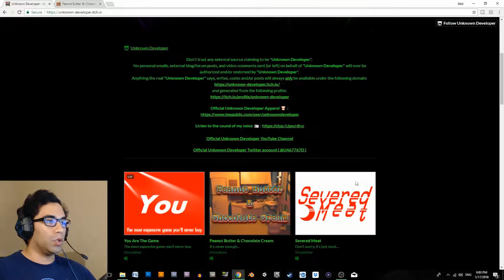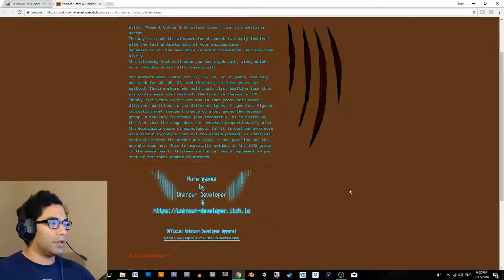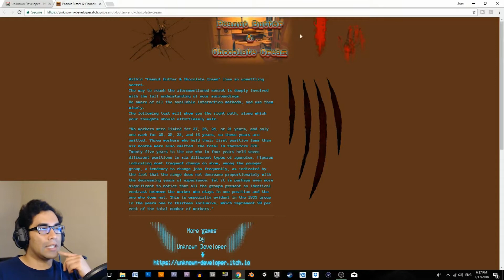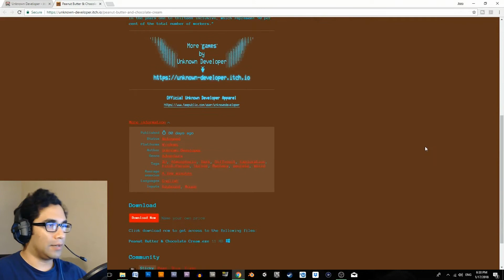NO! | Peanut Butter And Chocolate Cream | Unknown Developer #14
Chocolate cream is here with a little bit of Peanut butter. I have no idea what to do!